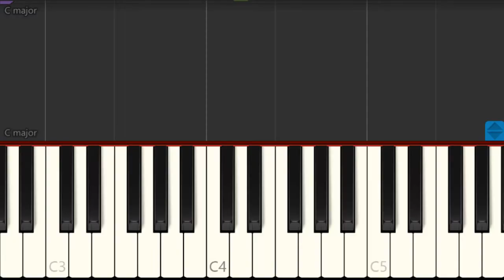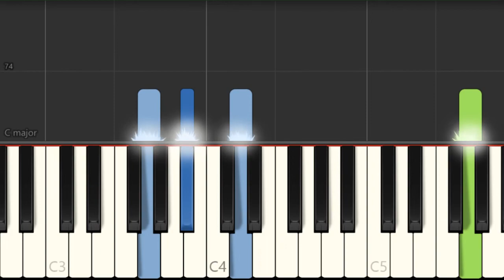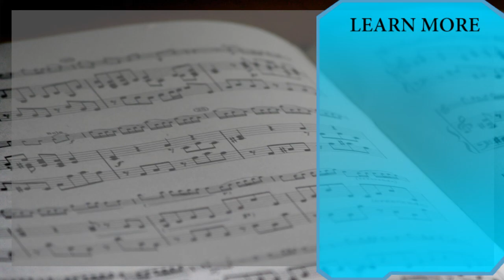How to play Clattanoia (Overlord) by OxT on Piano (Tutorial)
Comment and let us know how the videos have helped you. It keeps us going! :)The easiest way to learn how to play Clattanoia (Overlord) by OxT on the piano. It's a piano tutorial for Clattanoia (Overlord) by OxT.

EasyMusicLesson teaches you to play the your favorite instrument, through easy and simple animation so that you too can learn how to play Clattanoia (Overlord) by OxT on the piano easily. A piano tutorial with visual animation graphic.